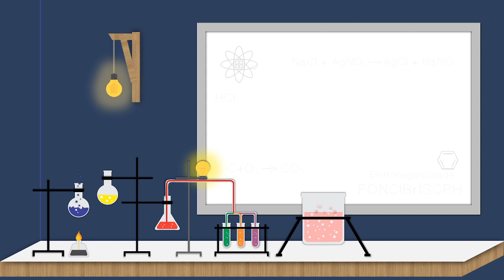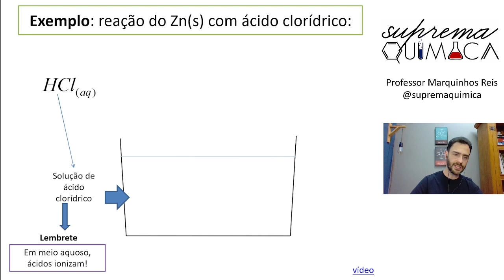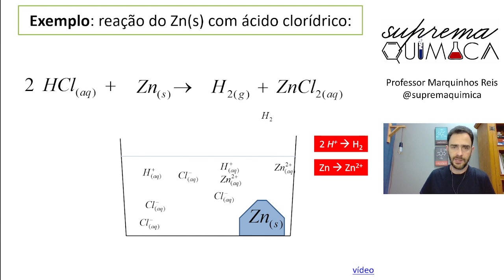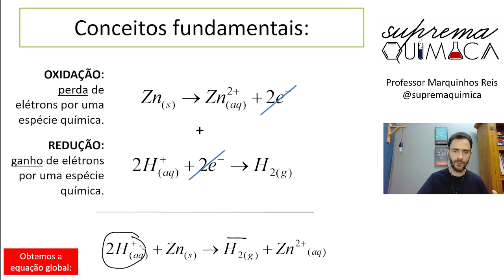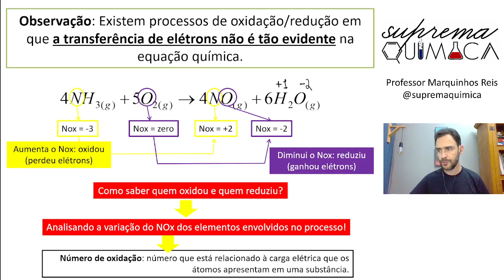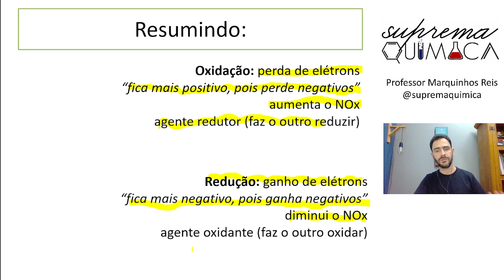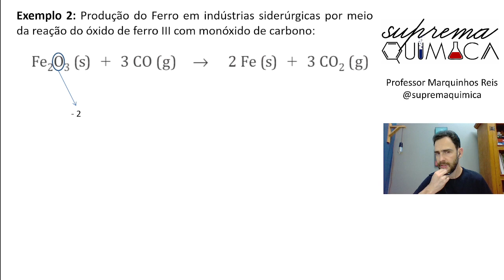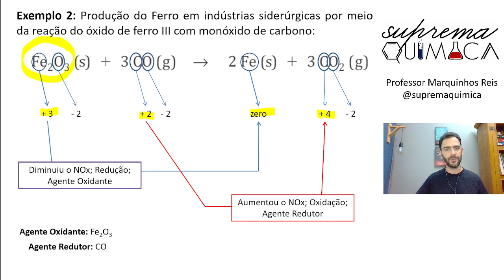AS 6 REAÇÕES QUÍMICAS QUE MAIS CAEM NO ENEM: #5 REAÇÕES DE OXIRREDUÇÃO | Suprema Química no ENEM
Aprenda neste vídeo sobre uma das reações químicas que mais caem no ENEM: as reações de oxirredução!

O Prof. Marquinhos Reis, do canal Suprema Química, te ensina nesta aula, de maneira didática e objetiva, as reações de oxirredução, o agente oxidante, o agente redutor e as trocas de elétrons nos processos.

Ótimos estudos!